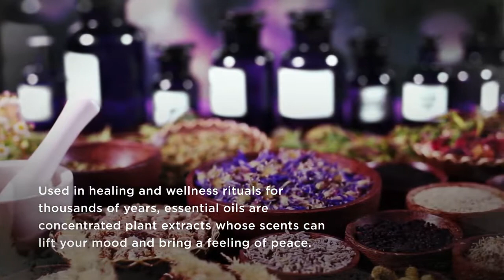Mantra Single Essential Oils!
Essential oils are concentrated plant extracts and have been used for thousands of years in healing and wellness rituals. Their scents can help lift your mood and make you feel more at peace.

We’ve carefully selected seven fragrances based on their popularity, functional use, and beautiful characteristics – and each one is tested with Gas Chromatography and Mass Spectrometry to ensure the highest quality oil.